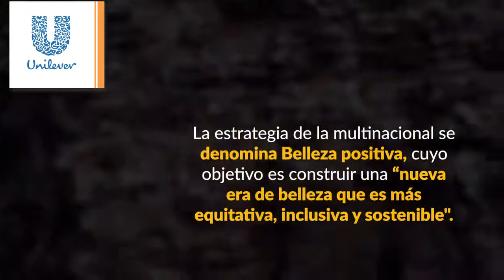Flash Sustentable: Equidad de género y nuevos compromisos de responsabilidad ambiental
0:25 Unilever
1:03 Walmart de México y Centroamérica
1:34 COVAX de la OMS
2:06 DS Automobiles